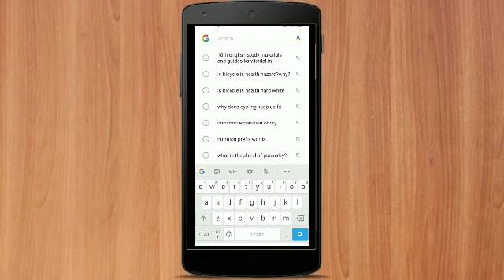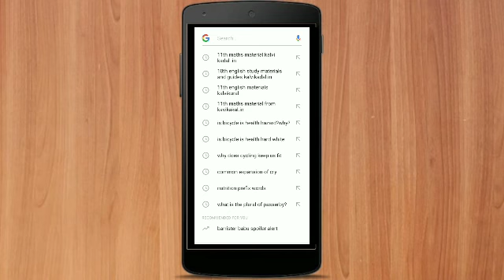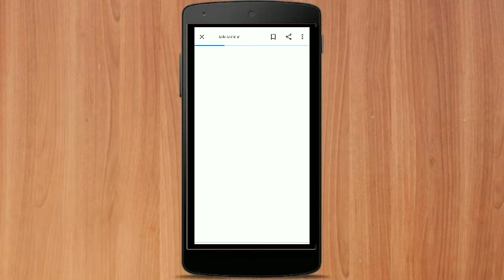1Minute ALL Materials 6TO 12Std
HI FRIENDS 👋👋👋👋👋👋

WELCOME TO SINGH EDUCATION.

TO GET MANY STUDY MATERIALS